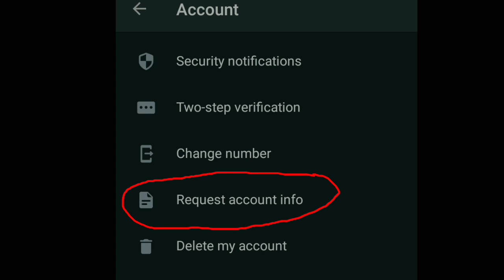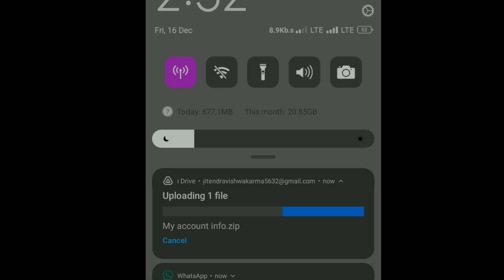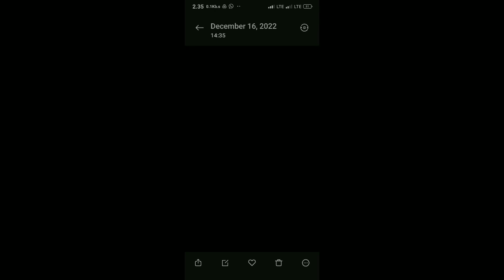WhatsApp में Request Acount info all problem solve ||link problem|| export file को देखें